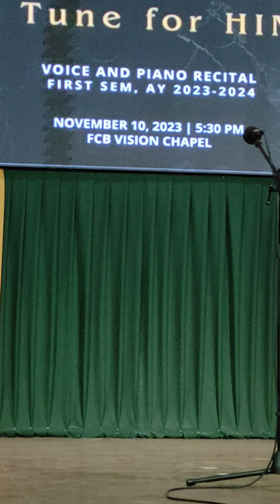Gaano Kita Kamahal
Jerald Orgasan
Febias College of Bible
Music Department
November 10,2023